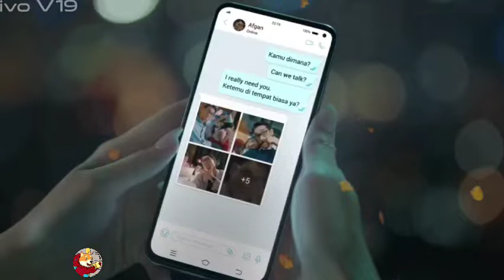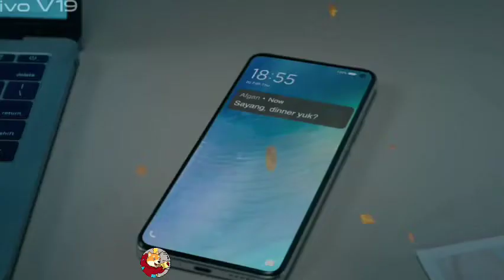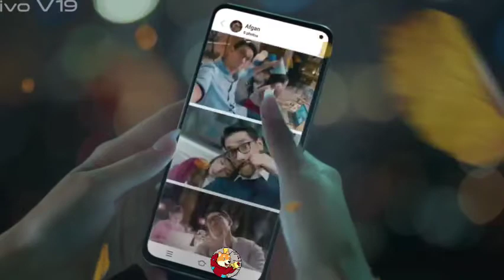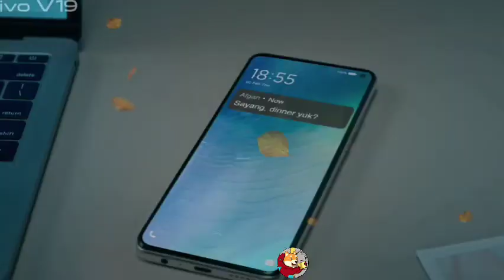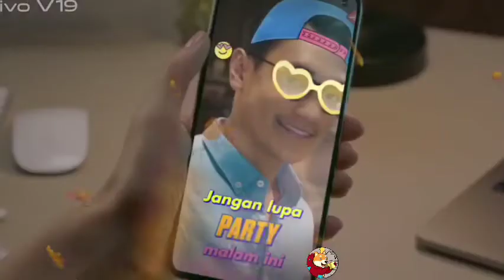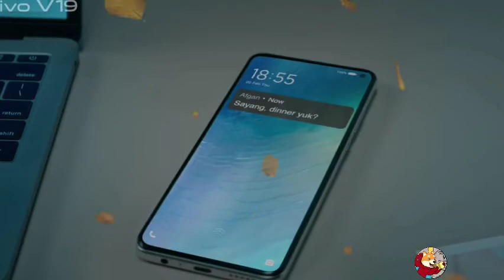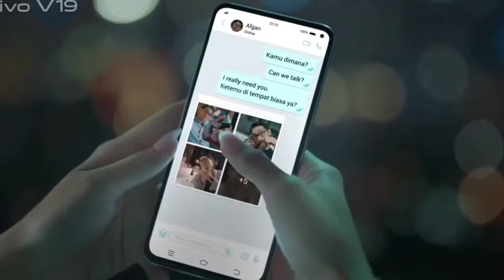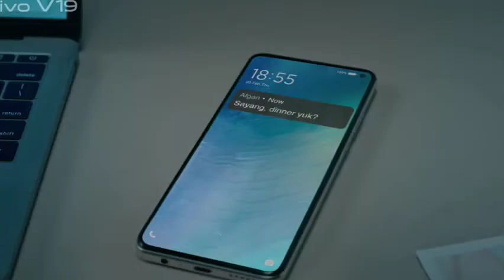Suami Miliarder yang dibuang bab 101 | Novel romantis | menjadi gembel untuk mencari cinta sejati